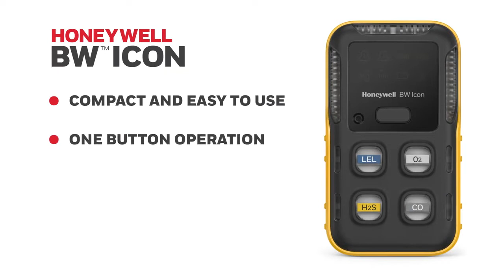Honeywell BW Icon & Honeywell BW RigRat